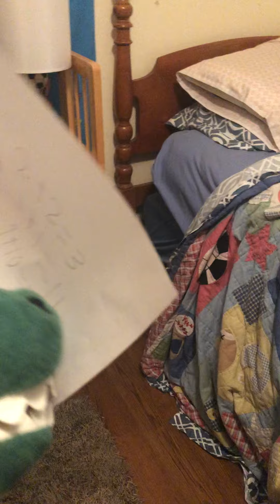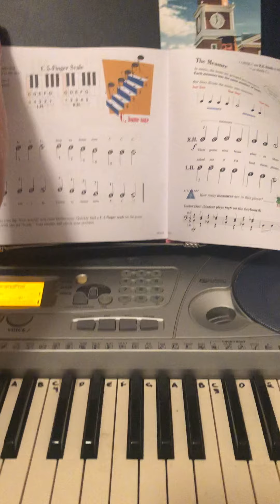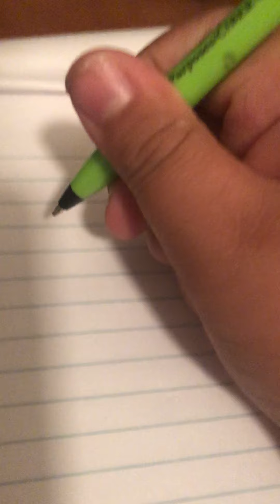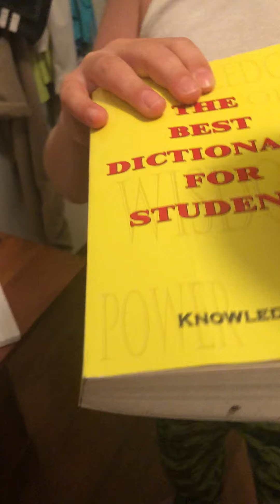Albert bad punishments